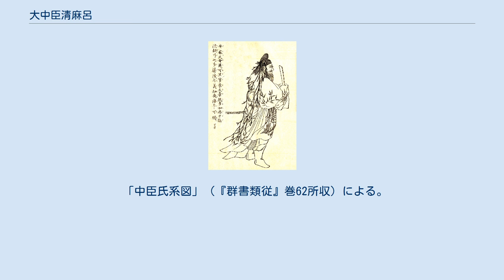大中臣清麻呂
大中臣 清麻呂（おおなかとみ の きよまろ）は、奈良時代の公卿・歌人。
名は清万呂・浄万呂とも書く。
姓は中臣朝臣のち大中臣朝臣。
中納言・中臣意美麻呂の七男。
官位は正二位・右大臣。
 三河掾・式部大丞・神祇大祐・神祇少副などを経て、天平15年（743年）従五位下・神祇大副に叙任される。
聖武朝末の天平19年（747年）尾張守として地方官に転じるが、孝謙朝に入り天平勝宝3年（751年）従五位上に叙せられ、天平勝宝6年（754年）神祇大副に還任し次いで左中弁に任ぜられた。
 その後は、天平勝宝9歳（757年）正五位下、天平宝字3年（759年）正五位上と藤原仲麻呂政権下において順調に昇進し、天平宝字6年（762年）正月に従四位下叙せられると、同年12月には仲麻呂の子である訓儒麻呂・朝狩と共に参議に叙任され公卿に列した。
また同年8月には、藤原訓儒麻呂・上道正道らと共に中宮院に侍して淳仁天皇の勅旨の宣布・伝達する任務を務めた。
翌天平宝字7年（763年）左大弁・摂津大夫を兼ね、天平宝字8年（764年）正月には従四位上に任ぜられる。
 しかし、同年9月に発生した藤原仲麻呂の乱においては、孝謙上皇側について正四位下に昇叙され、翌天平神護元年（765年）には勲四等の叙勲を受ける。
また同年称徳天皇重祚後の大嘗会に神祇伯として供奉したが、幾度にも亘り神祇官の官人を務め、清廉で勤勉であることを天皇より賞され、従三位に叙せられている。
 称徳朝から光仁朝にかけても、神護景雲2年（768年）中納言、神護景雲4年（770年）正三位・大納言と引き続き昇進を続け、宝亀2年（771年）には左大臣・藤原永手の薨去や右大臣・吉備真備の致仕に伴い、従二位・右大臣に叙任されて、以後宝亀11年（780年）末まで太政官の首班を占めた。
なお、宝亀2年（771年）皇太子・他戸親王の東宮傅となるも、翌宝亀3年（772年）他戸親王が皇太子を廃されたために東宮傅を免ぜられる。
しかし、宝亀4年（773年）に今度は山部親王（のち桓武天皇）が立太子すると再び東宮傅に還任された。
また、この間の神護景雲3年（769年）中臣朝臣から大中臣朝臣姓に改姓している。
 宝亀3年（772年）正二位。
天応元年（781年）桓武天皇の即位後間もなく致仕を許され、延暦7年（788年）7月28日薨去。
享年87。
最終官位は前右大臣正二位。
 国家の昔のことをよく知っている老臣であり、朝廷の儀式について多くを諳んじかつ熟練していた。
高位の官職にあって政務を見るにあたって、年老いても精勤で怠ることがなかったという。
 当時としては異例の87歳という長寿を保ち、文武朝から桓武朝の九朝に亘って生き、聖武朝から桓武朝の六朝に仕えた。
 歌人として『万葉集』に5首が採録されている。
 「中臣氏系図」（『群書類従』巻62所収）による。